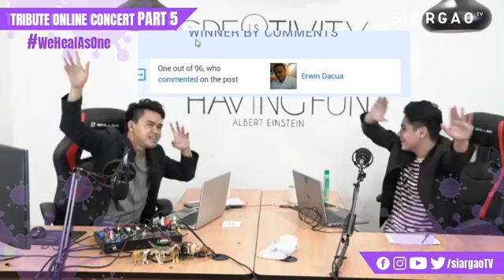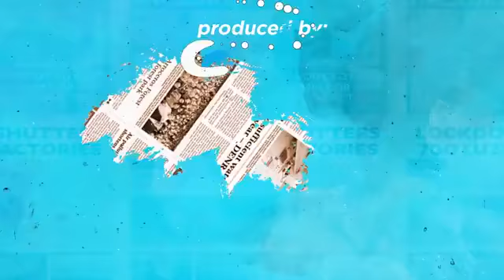PART 5 | FEEL THE HEAT SA TAG-INIT SHOWCASING THE LOCAL ARTISITS OF SURIGAO AND SIARGAO | 2ND EP.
SIARGAOTV'S TRIBUTE ONLINE CONCERT TO OUR BELOVED FRONTLINERS!
THIS IS THE INITIATIVE IN ORDER TO FIGHT AGAINST COVID19